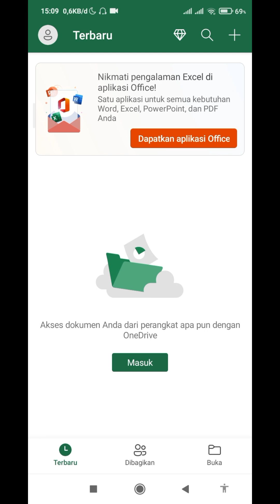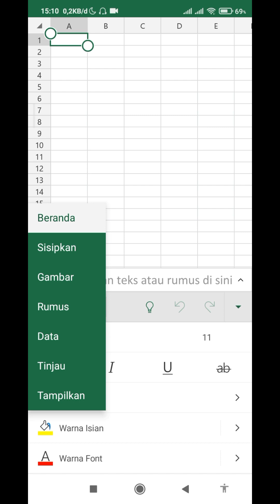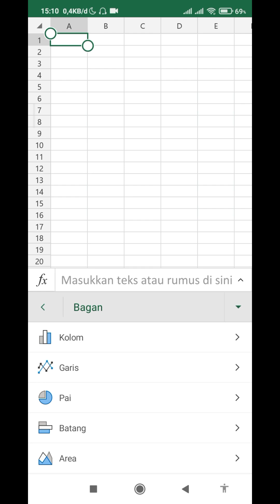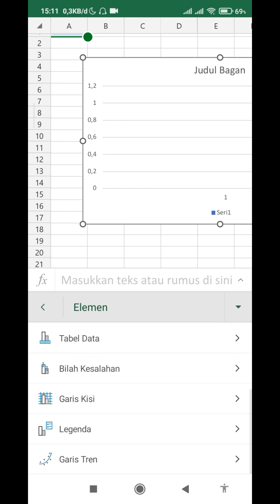Cara Membuat Bagan Di Excel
kalian bisa membuka excel kalian dari android,pc,laptop.kalau saya memberikan tutorialnya dari android nah kalian bisa buka excel lalu untuk lebih lanjut kalian bisa tonton video saya diatas.
SELAMAT MENCOBA
BYE BYE